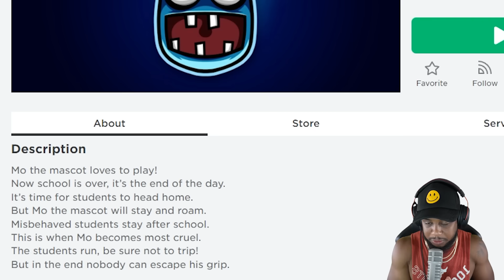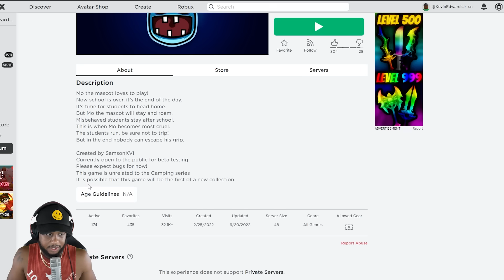ROBLOX MO'S ACADEMY.. (Story)